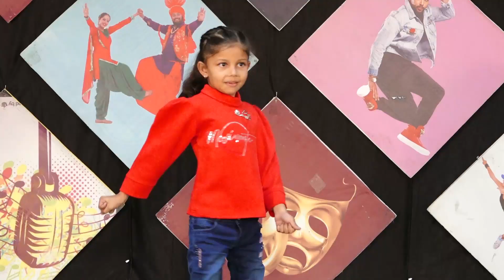SHREYA l KISME KITNA HAI DUM | KKHD | TV SHOW | SEASON -8 | QUARTER TV ROUND TALWARA